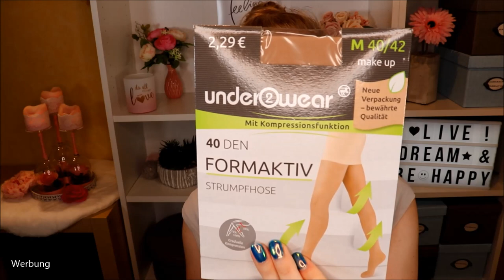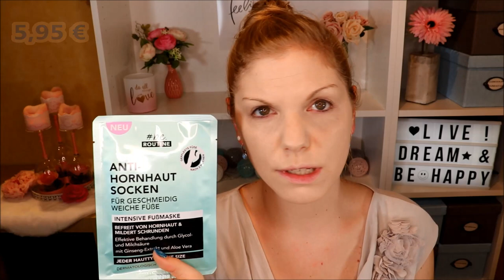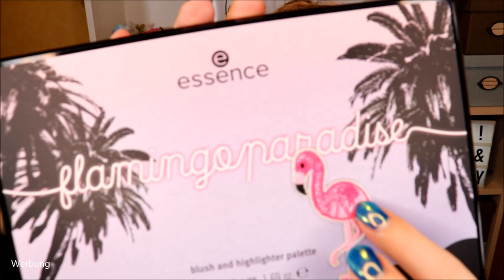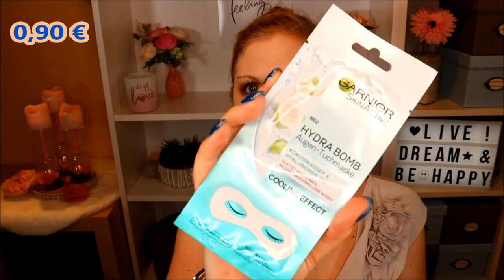Rossmann Haul & Test & Verlosung August 2019 | Neuheiten & Lieblinge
Was gibt's Neues in der Drogerie ?
Ich habe bei Rossmann einiges gekauft - und hier ist mein Haul :)

Von dem Video inspiriert: *
Koreanische Tuchmasken
L'Oréal Glow Chérie
L'Oréal Chérie on the Cake Blush & Bronzer
L'Oréal Life's a Peach
L'Oréal Melon Dollar Blush
Maybelline Snapscara

♡ Schreibe mir einen lieben Kommentar unter dieses Video mit INGOFLAMINGO und/oder der Info, dass du an dem Gewinnspiel teilnehmen möchtest
♡ Der Gewinner wird per Antwort auf ihren/seinen Kommentar benachrichtigt und muss sich innerhalb einer Woche nach Auslosung bei mir per Mail oder Instagram melden

Gutschencode: CLAUDISWELT

Liebe Grüße
Claudi